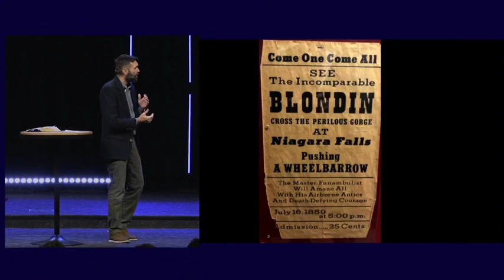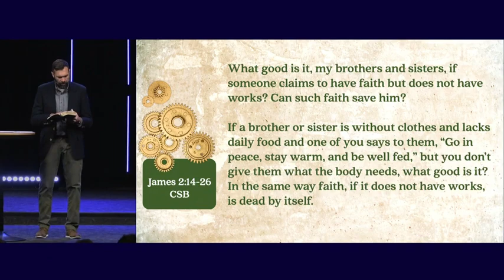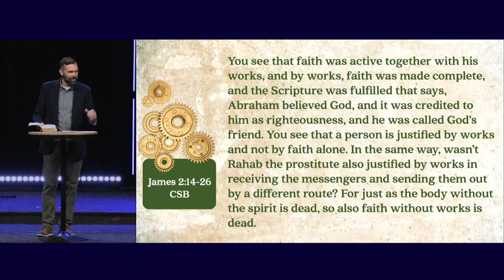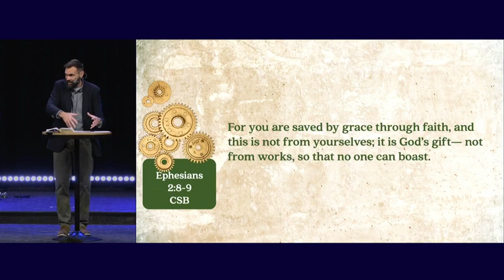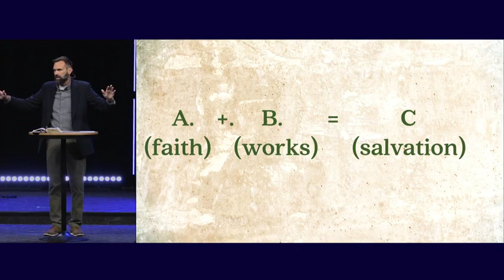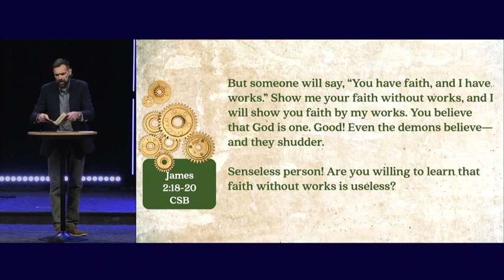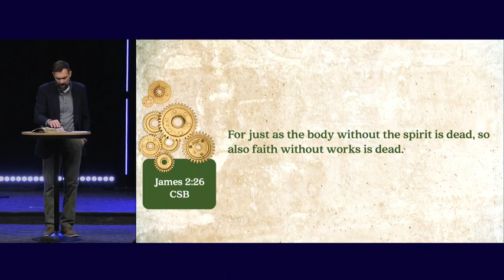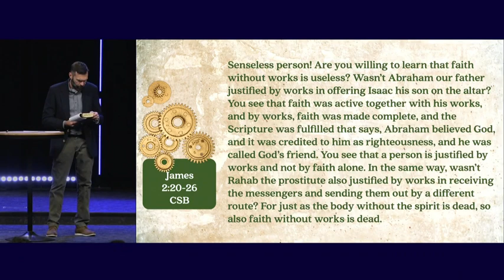James 2:14-26 (Sermon)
Series: "Faith Works"
Sermon Title: James 2:14-26
Campus: Keslinger
Date: 10/22/23
Speaker: Sterling Moore